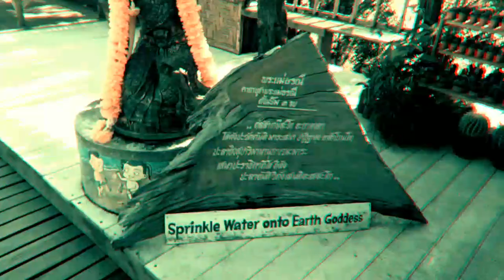Kinemacolor Story | Ep:1 | นาโปแก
MMXIX © Nara umI999